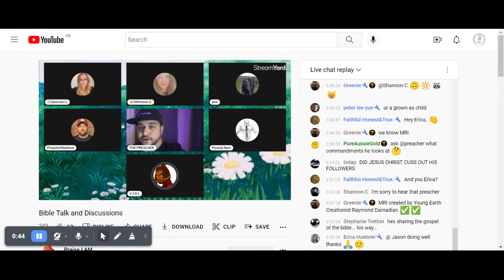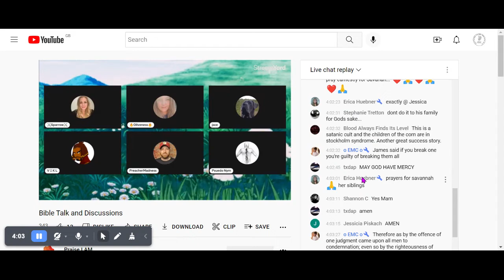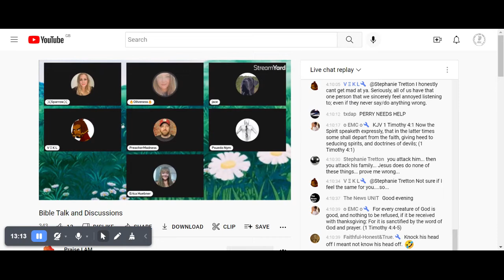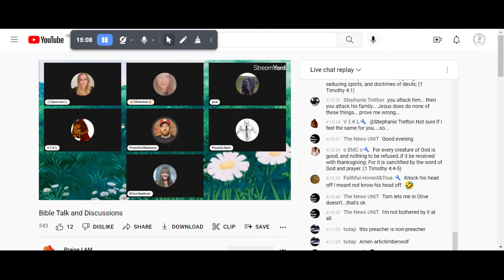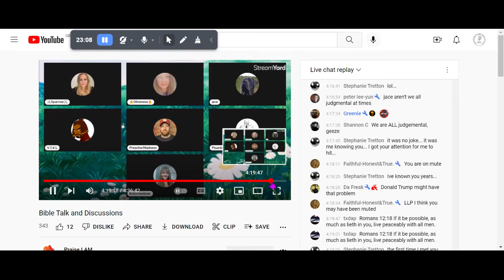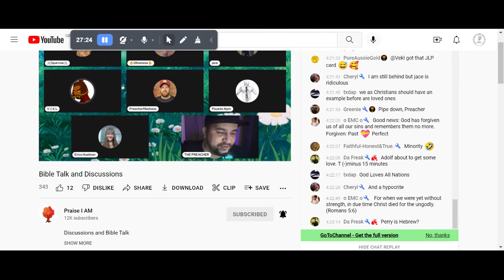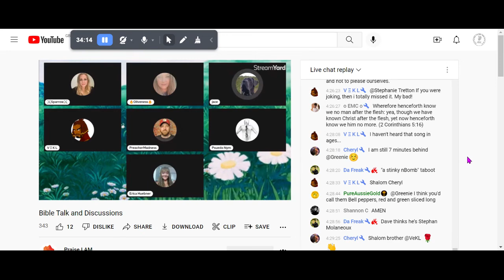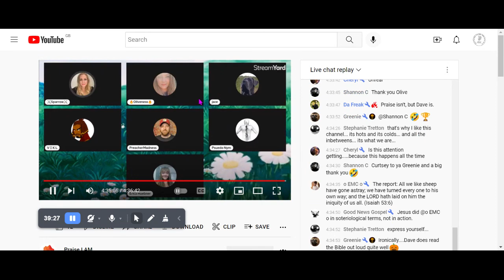Bible Talk and Discussions YouTube